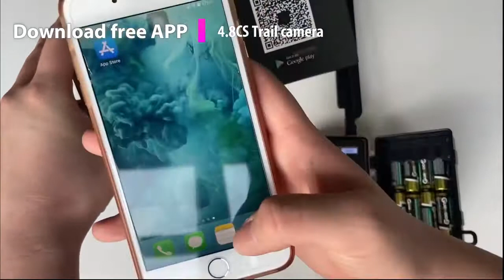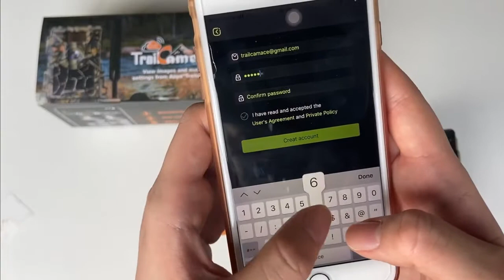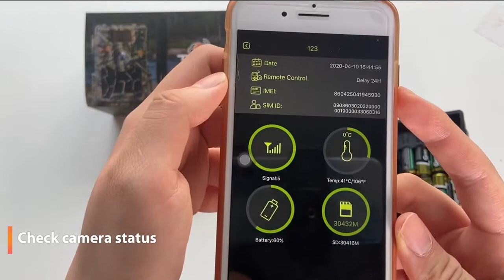4G Cloud Cellular Wildlife Scouting Game Trail Camera